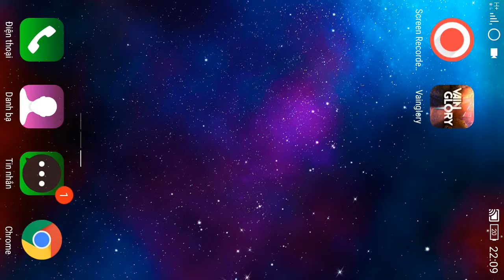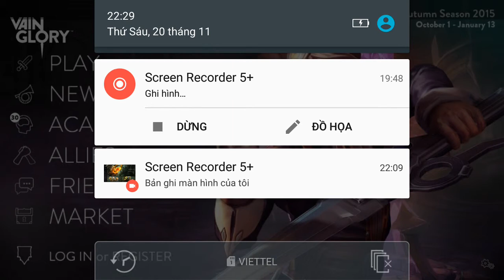Vainglory e6 Mr Bean